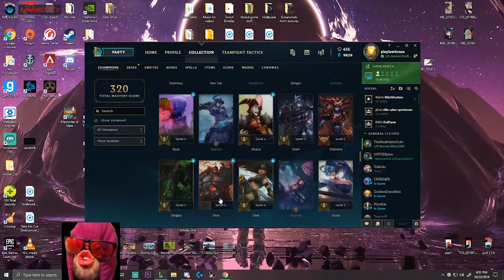Riot leaked new Splash Art for champions? OR is Riot trolling?